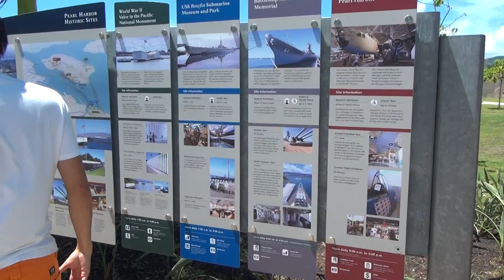Pearl Harbor Attractions Information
It just feels right working with Perry Henderson and the Live Well Team at Prudential Texas Realty. List your home for sale, lease, or short term rental with Perry Henderson.

When you select your REALTOR®, the right Live Work Downtown Austin Real Estate Expert and REALTOR®, like Perry Henderson and the Live Well Team, we're never too busy for you or your referrals.

Please note that opinions, real estate practices, prices and data always changes over time, so please look at the date when this video was published as the information could have become irrelevant over the past days, months and/or years. Perry is paid by advertisers on this site.